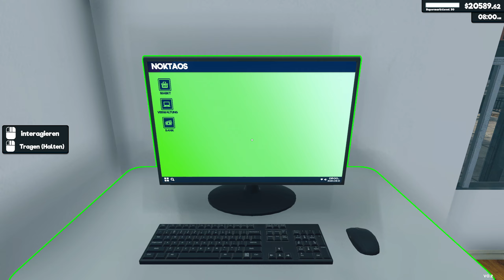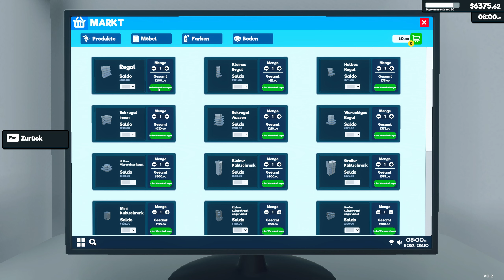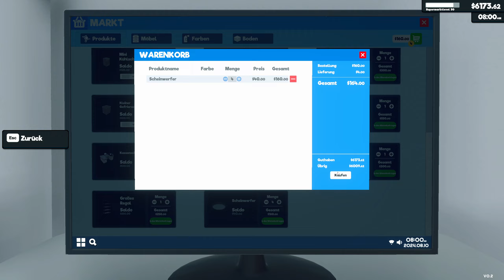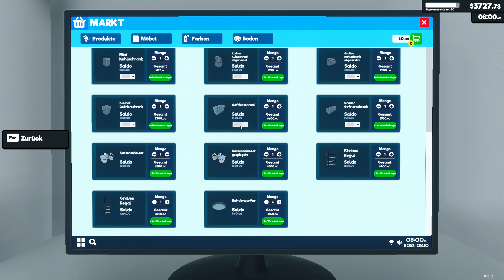Supermarkt Simulator #21 Laden umbauen & neue Produkte einräumen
Moin Leute, heute nehmen wir ein Haufen Geld in die Hand und bauen den Laden ordentlich aus. Mehr Fläche und neue Produkte um mehr Geld zu verdienen.